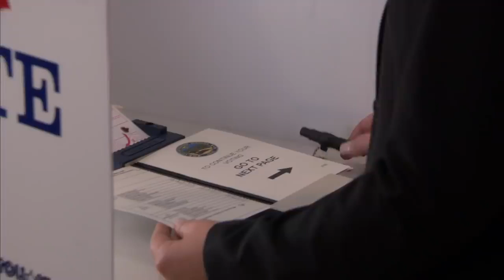Guest Stars | Parks and Recreation | Comedy Bites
Fancy a visit to Pawnee? We have some well known faces around here!

00:00 Kristen Bell
00:36 Bill Murray
01:31 Paul Rudd
01:53 Andy Samberg
02:50 Jon Hamm
03:17 Jonathan Banks
04:02 J.K. Simmons
04:26 Sam Elliott
05:15 Henry Winkler
06:48 Heidi Klum
08:09 Michelle Obama